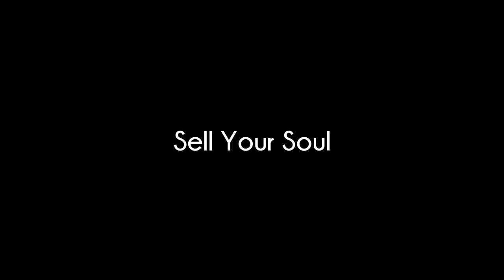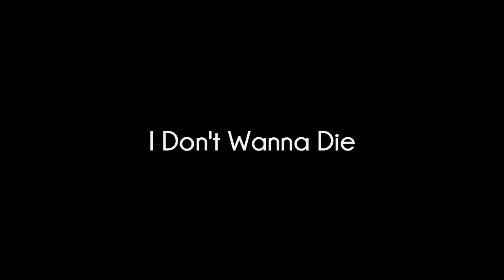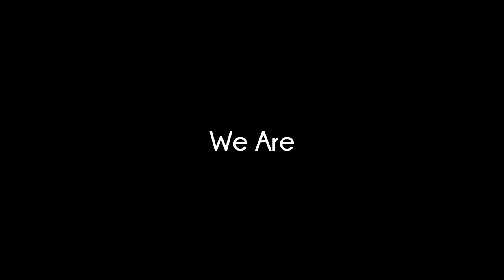TEU's Top 20 Hollywood Undead Songs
Everyone has their own list so here is mine! :-)